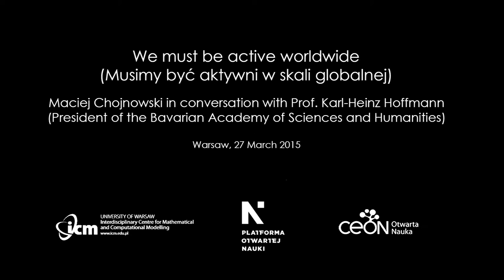Interview with Prof. Karl-Heinz Hoffmann, Bavarian Academy of Sciences and Humanities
Prof. Karl-Heinz Hoffmann, President of the Bavarian Academy of Sciences and Humanities, in conversation with Maciej Chojnowski (otwartanauka.pl).